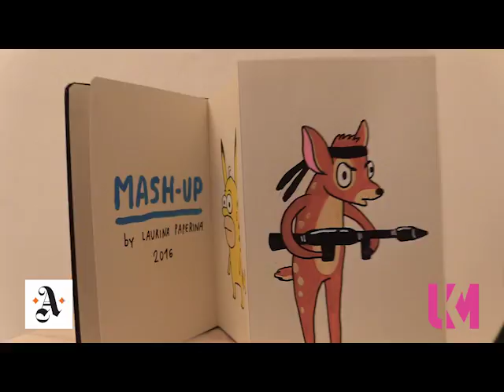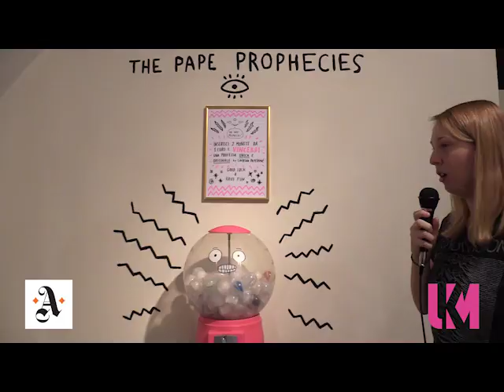Laurina Paperina. Doomsday - Studio d’Arte Raffaelli, Trento 2016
Lo Studio d’Arte Raffaelli di Trento presenta opere di piccolo e grande formato, oltre ad alcune installazioni - firmate da Laurina Paperina. Un percorso espositivo articolato in tre sezioni: inferno, purgatorio e paradiso, visto dall’artista in chiave provocatoria e ironica.